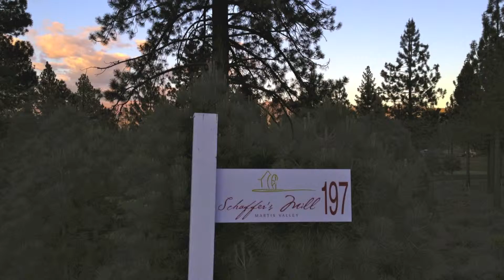Schaffer's Mill Homesite #197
Details:

-0.37 Acres
-Golf Course View/ Mountain Views

"Great double fairway views of the 2nd and 6th hole"